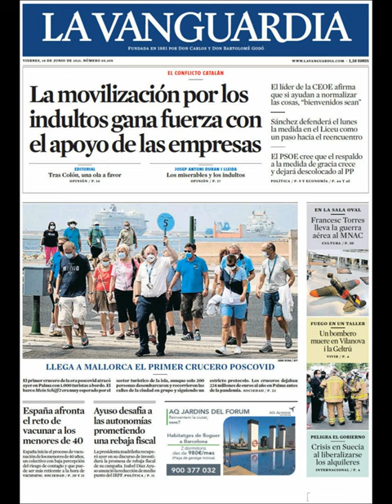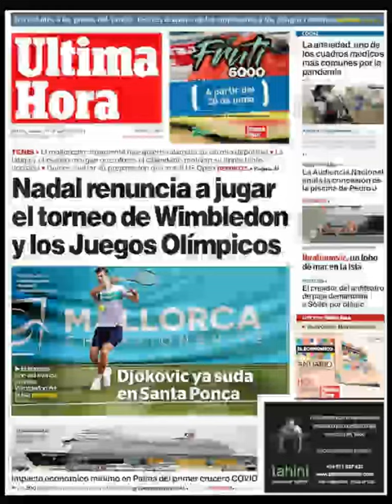Noticias Viernes 18 Junio 2021 Principales Titulares Portadas Diarios Periódicos España Spain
Principales Titulares de Noticias en Portadas Diarios Periódicos Españoles del Viernes 18 de Junio de 2021 ¿Que le Parecio este día?